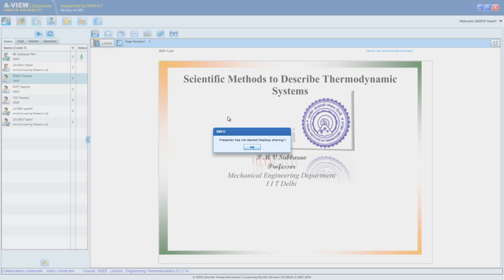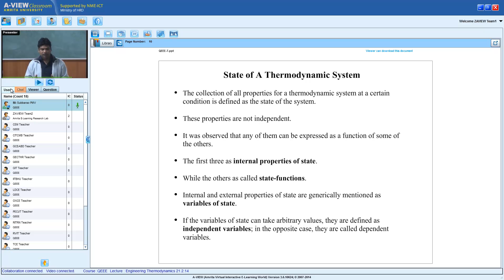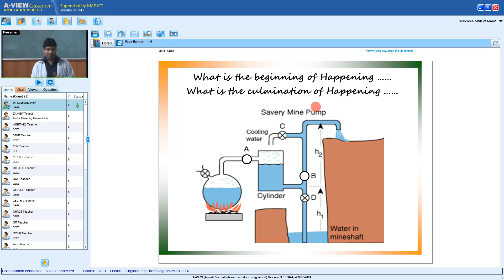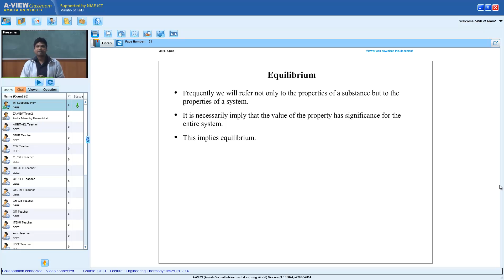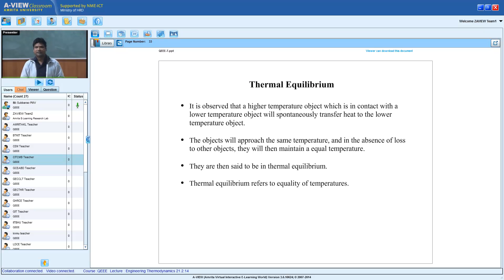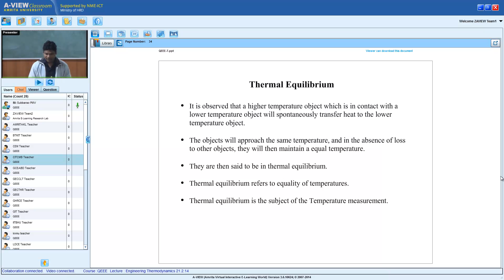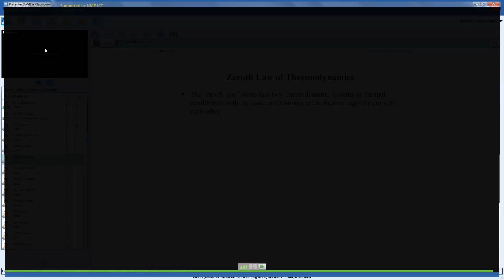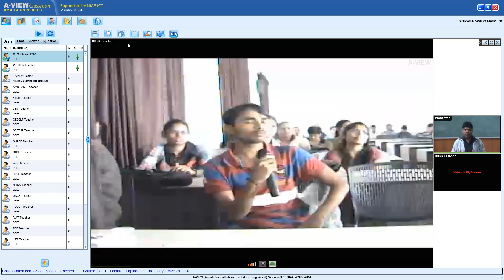QEEE Lecture 7- Thermal Equilibrium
Topics covered: Scientific methods to describe thermodynamic systems, Thermal Equilibrium, Zeroth Law of Thermodynamics,